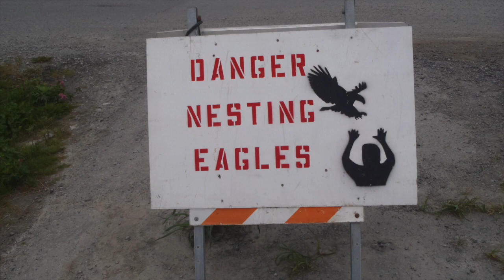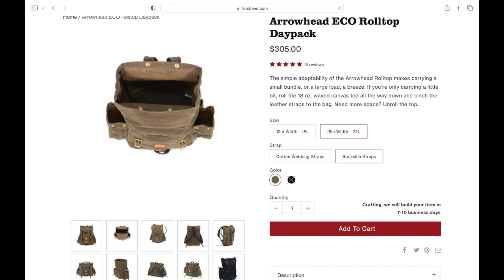Frost River Arrowhead ECO Backpack 🎒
A super classy old school style waxed canvas day pack that's versatile to go from work to play with adjustable volume